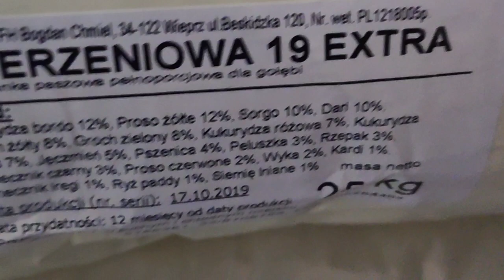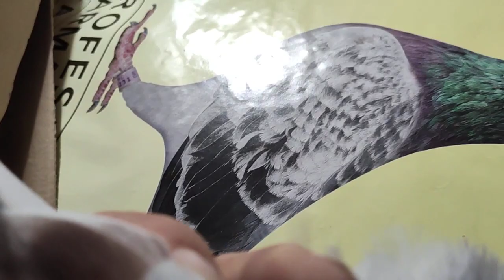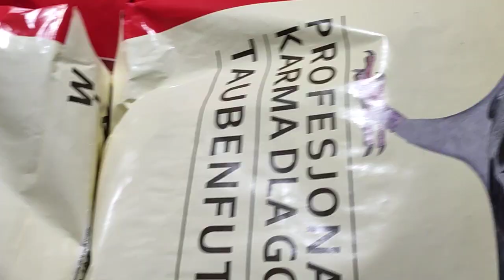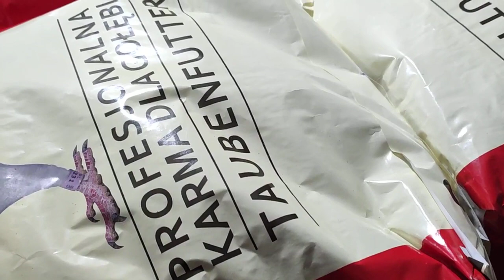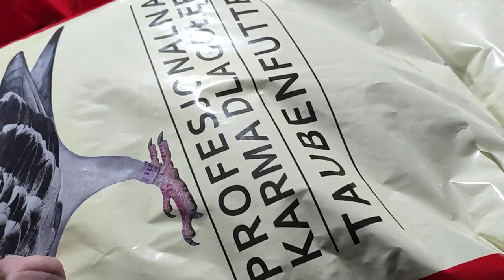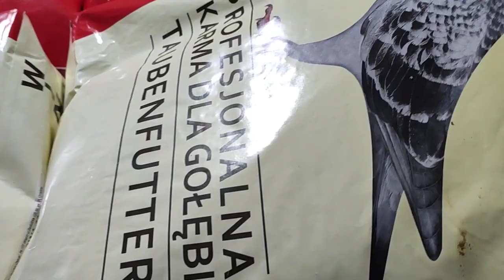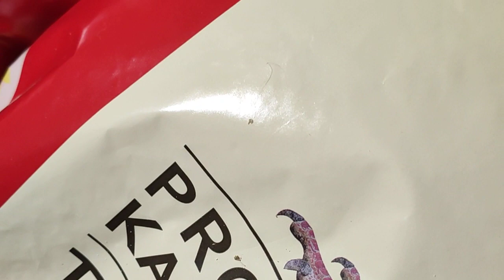Wzmocnienie od Supermistrza 2017,2018,2019 z oddziału 020 Cieszyn i karma na pierzenie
SEZON 2019
2 wicemistrz kategoria B Okręg Bielsko-Biała 1200 hodowców
16 miejsce kat B region IV 10 tyś hodowców
8x 1 konkurs oddział 2019r.

2 przodownik oddział loty młode 2 drużyna
4 przodownik oddział loty młode 1 drużyna
4 przodownik oddział loty dorosłe
1 lotnik sekcji gołębie młode

1/11174 rejon Ziemia Cieszyńska
Lot 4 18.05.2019 Zielona Góra 320km 3407 - 1,2,4,6,9,11,15,22,23,25….
1/11136 rejon Ziemia Cieszyńska
Lot 5 26.05 Neurupin 530km 2556 – 1,10,17,
3/8556 rejon Ziemia Cieszyńska
Lot 6 02.06 Neurupin 530km 2427km – 3,15,25…
7/7886 rejon Ziemia Cieszyńska
lot 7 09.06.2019r., Zielona Góra 320km 2319 - 3,8,10,18..
5/7878 rejon Ziemia Cieszyńska
lot 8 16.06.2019r., Neuruppin 520km 1658- 4,9...
5/5422 rejon Ziemia Cieszyńska
lot 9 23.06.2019r., Neuruppin 520km 1819 -2...
5/6079 rejon ziemia cieszynska
lot 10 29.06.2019r., Minden 720km - 2,10,14,27...
4/1900 rejon Ziemia Cieszyńska
3/1806 rejon ziemia cieszynska

2/9398 rejon ziemia cieszynska

 Sezon 2018
GMP Mistrz

3 lotnik oddziału loty młode

SEZON 2019
2 wicemistrz kategoria B Okręg Bielsko-Biała 1200 hodowców
16 miejsce kat B region IV 10 tyś hodowców
8x 1 konkurs oddział 2019r.

2 przodownik oddział loty młode 2 drużyna
4 przodownik oddział loty młode 1 drużyna
4 przodownik oddział loty dorosłe
1 lotnik sekcji gołębie młode

1/11174 rejon Ziemia Cieszyńska
1/11136 rejon Ziemia Cieszyńska
3/8556 rejon Ziemia Cieszyńska
7/7886 rejon Ziemia Cieszyńska
5/7878 rejon Ziemia Cieszyńska
5/5422 rejon Ziemia Cieszyńska
5/6079 rejon ziemia cieszynska
4/1900 rejon Ziemia Cieszyńska
3/1806 rejon ziemia cieszynska

2/9398 rejon ziemia cieszynska

 Sezon 2018
GMP Mistrz

3 lotnik oddziału loty młode

Sezon 2019
6 x 1
Mistrz A,B,GMP,
wicemistrz INTERMISTRZOSTWO

GMP Mistrz

3 lotnik oddziału loty młode